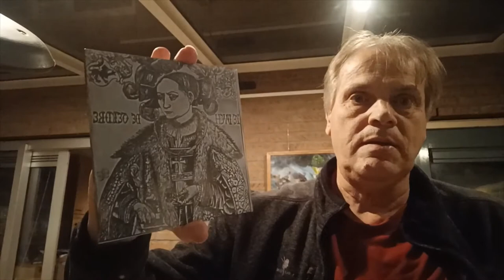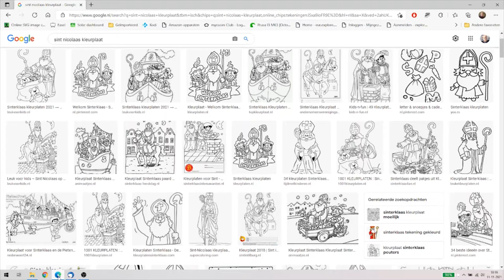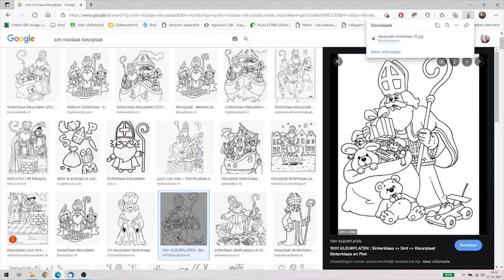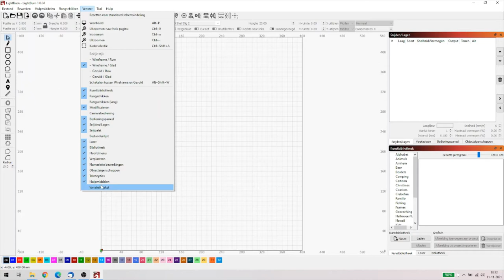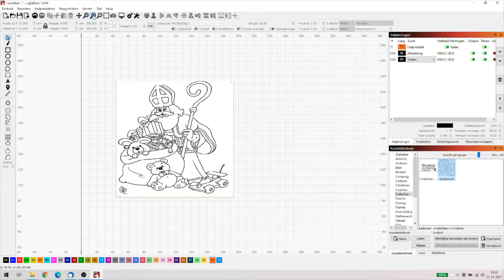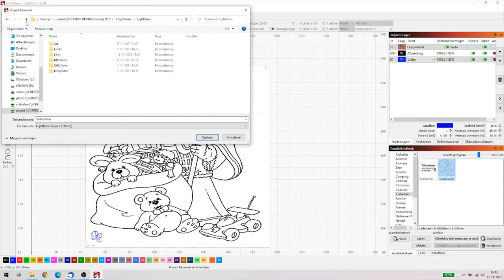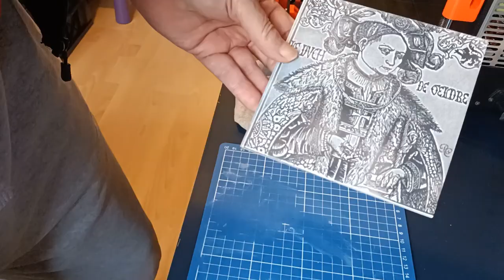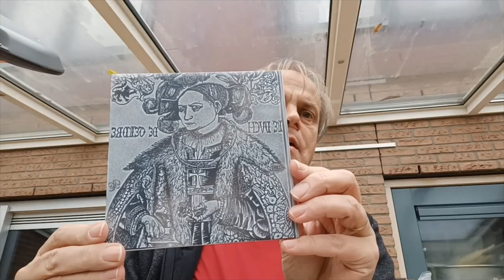Ortur Laser Master 2 15W het proces om een tegel te graveren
Dit is dan de eerste video waarin ik laat zien hoe je met de laser engraver een tegel kunt voorzien van een afbeelding met tekst. Het is wel een lange video geworden omdat ik zo compleet mogelijk wilde zijn.

Tot mijn eigen verrassing kwam deze er veel lichter uit dan de andere tegels die ik heb gegraveerd. Wat ik kan bedenken is dat ik tot nu toe steeds gravures heb gelaserd en die bevatten veel kleurschakering terwijl dit een kleurplaat voor Sinterklaas is. Een kleurplaat heeft minder dpi ofwel pixeldichtheid en ik had dit waarschijnlijk beter als lijnafbeelding kunnen doen. Bovendien vergeet ik simpelweg de focus van de laser te zetten, al mag dat geen enorm probleem zijn geweest omdat het object dat ik daarvoor had gelaserd ook een tegel was moet dat zo ongeveer dezelfde focus hebben gehad.

Maar goed de video is er en het is wel de precieze werkwijze die ik bij al de tegels heb gebruikt dus dit zou normaal afdoende moeten zijn om mooie resultaten te genereren. Morgen probeer ik eerst even de lens te reinigen en dan nog een keer een tegel maar dan nu als lijnafbeelding te doen. Bedankt voor het kijken.